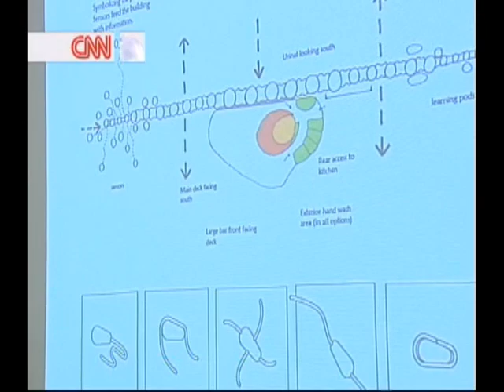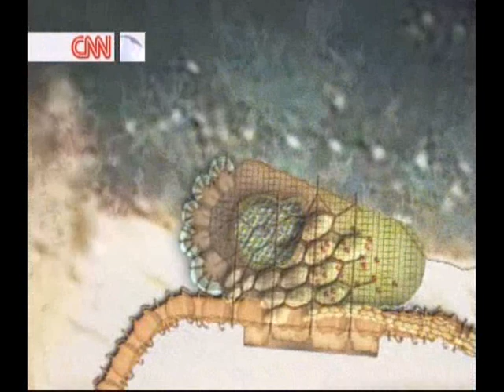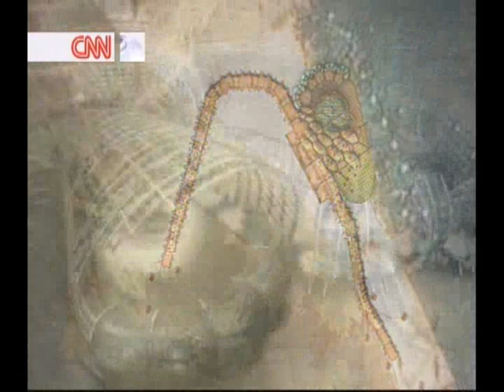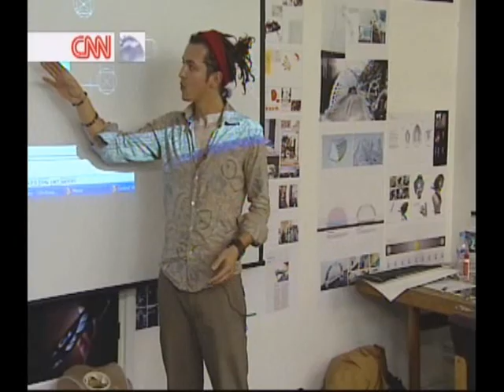Quest to Build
Unit 18 at the Bartlett featured on Richard Quest's CNN Show called "Quest to Build" at the beginning of 2007. We are a great group and very good friends.